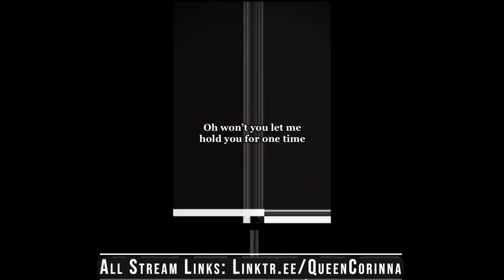EXCLUSIVE Interview: Arabella McGuigan, Paul Schlesinger + Phil Clarke | Still Up (The Fan Carpet)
The Fan Carpet's Marc Jason Ali spoke EXCLUSIVELY to Arabella McGuigan, Paul Schlesinger + Phil Clarke ahead of the global premiere of Still Up on Apple TV+.

Living on opposite sides of London (Lisa with her 5-year-old daughter, and her partner, Veggie, Danny on his own) these unlikely 30-something friends have forged a unique bond by opening up to one another in the middle of the night. Each episode takes place over the course of one night. Danny and Lisa’s intimate but remote chats continue no matter what’s going on for them in their respective lives. In an atmosphere of insomnia that veers between hazy and heightened, we explore through them a strange, night-time, limbo world most of us never see because we’re tucked up in bed.

Stars Antonia Thomas, Craig Roberts, Blake Harrison, Lois Chimimba, Luke Fetherston, and Rich Fulcher.

“Still Up” is co-created & written by Steve Burge (“Seekers”) and Natalie Walter. Bryce Hart (“Ten Percent”) also writes on the series. It is directed by BAFTA Award nominee John Addis (“Lucky Break”). The series is produced for Apple TV+ by Various Artists Limited, and is executive produced by BAFTA Award winner Paul Schlesinger (“Twenty Twelve”), Emmy award winning Phil Clarke (“I May Destroy You”) and series produced by Arabella McGuigan (“Brief Encounters”).

"STILL UP" premieres globally with the first three episodes on Friday, September 22, 2023, followed by new episodes weekly every Friday, exclusively on Apple TV+.